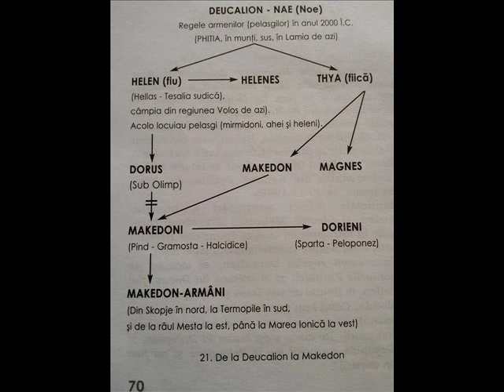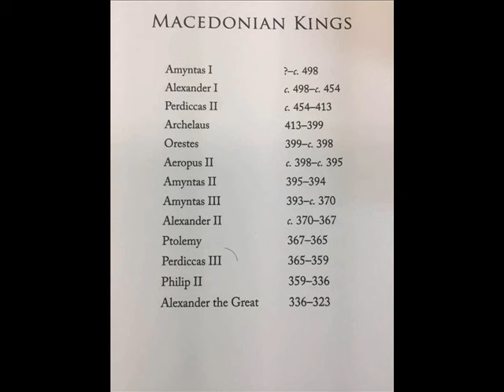266-Filip Merca COLAJ N6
Muzica armaneasca,makedoneasca,macedoneasca.Filip Merca